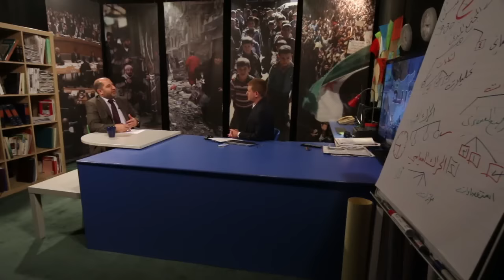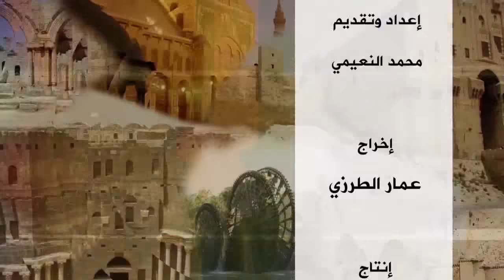سوريا في أسبوع (11): أحداث حلب.. هل حان وقت امتحان آخر الخطوط الحمراء التركية؟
ضيفا الحلقة:
- أ. محمود عثمان - كاتب وباحث سياسي.
- د. زكريا ملاحفجي - رئيس المكتب السياسي لتجمع ألوية فاستقم - حلب.

محاور الحلقة:
- إلى أين تتجه الأوضاع العسكرية والإنسانية في ريف حلب الشمالي؟
- هل يلبي إعلان 9 فصائل ثورية عسكرية توحّدها في حلب وريفها.. آمال الشعب الحلبي الذي يطمح لجيش حلب؟
- هل حان وقت امتحان آخر الخطوط الحمراء التركية؟
- ماذا تخبئ الأيام القليلة القادمة، مع إصرار المملكة العربية السعودية، على الاستعداد لتدخل بري في سورية، بغطاء التحالف الدولي؟
وعلى التردد: 11595 عمودي، الترميز 27500 ، معامل التصحيح 3/4